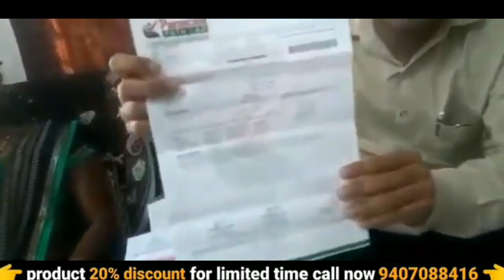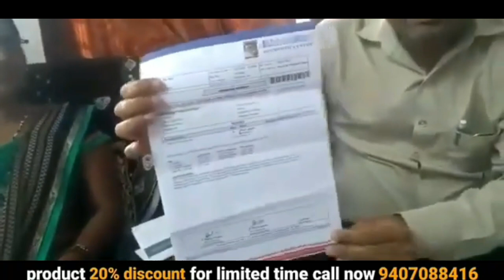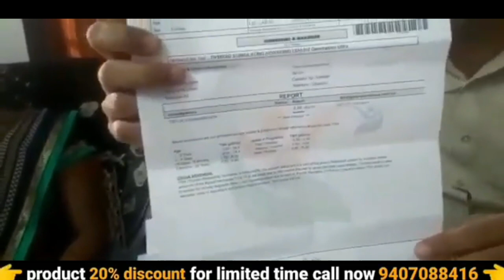thyroid problems in women | thyroid problems in men | thyroid yoga | ayurvedic medicine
thyroid problems in women | thyroid problems in men | thyroid yoga | thyroid | ayurvedic medicine | awpl result | 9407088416

your query :-
ayurvedic
ayurvedic treatment
ayurvedic medicine
ayurvedic tips
ayurveda
awpl result
Swami Ramdev
thyroid yoga
thyroid
thyroid treatment
yoga for thyroid
thyroid symptoms
thyroid gland
thyroid gland anatomy
thyroid exercise
thyroid cancer
thyroid surgery
thyroid problems
thyroid diet
thyroid disease
thyroid test
awpl